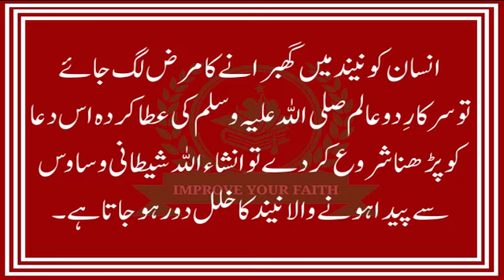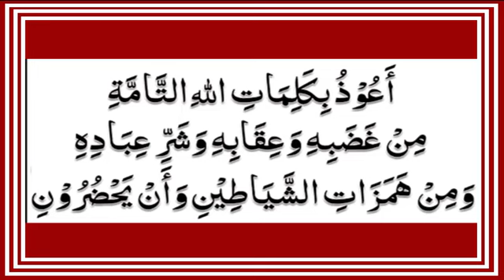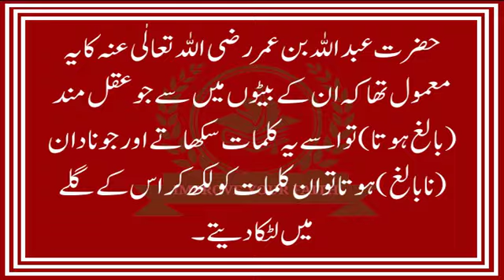After Having a Bad Dream Dua to Remove Negative Energy | Improve Your faith | نیندمیں ڈرجائیں یہ دعا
Dua After having A Bad Dream | نیندمیں ڈرجائیں یابُراخواب دیکھیں تویہ دعا پڑھیں |Improve Your Faith

In this video, we'll be discussing the importance of reciting Dua after having a bad dream. Dua is an Islamic prayer that can be used to remove negative energy and improve your faith.

After a bad dream, you may feel discouraged and hopeless. Luckily, Dua can help you remove negative energy and improve your faith. In this video, we'll be discussing the benefits of reciting Dua after a bad dream and how it can help you feel better. So please, watch and share if you found this video helpful!